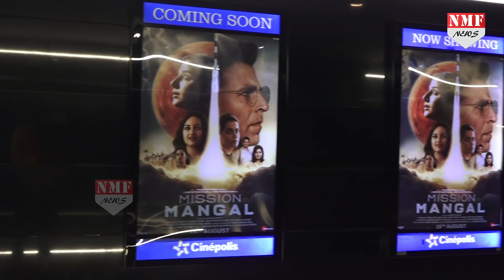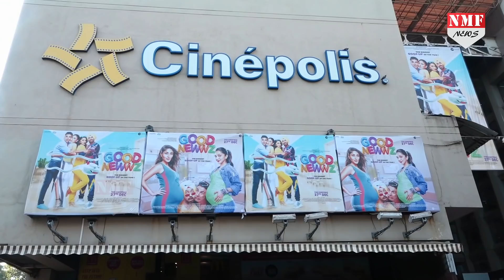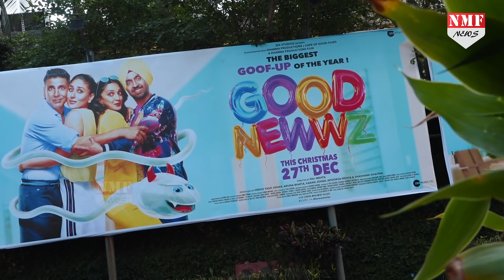Akshay ने Salman, SRK और Aamir पर दिया सबसे बड़ा बयान, जानिए ऐसा क्या कहा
Akshay Kumar से हाल ही में Salman, SRK और Aamir संग नंबर 1 की रेस के मामले पर एक सवाल किया गया था..जिसका जवाब देकर अक्षय ने हर किसकी क हैरान कर दिया है.